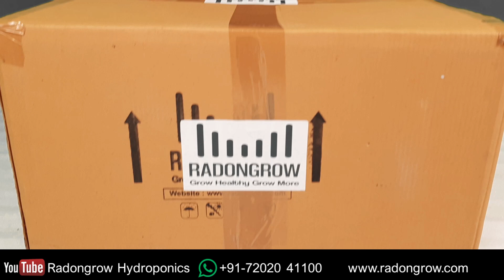How To install DWC Bucket System?.( बेल, फलने वाली सब्जियों के लिए डीडब्ल्यूसी सिस्टम स्थापित करें )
DWC Bucket System is Suitable for all kinds of Crops but specially designed for long or big plants like Vine crops, Creepers, Fruiting crops, like Tomato, Cucumber, Capsicum, Bell pepper, Bottle guard, Brocolli,  etc.

4 Episode 4 :Life cycle of Fruiting / vines /Beans plants.फल / बेल / बीन्स के पौधों का जीवन चक्र
6 Episod 6 : How to start ? Where to Start Hydroponic? (हाइड्रोपोनिक कै सरु करे? कहा से शुरुवात करे?)
12 Episode 7: Part 6: Ebb & Flow / Flood & Drain Hydroponic system क्या होता है एब एंड फ्लो सिस्टम ?
13 Episode 7: Part 7: Is Aeroponic Really an Advanced method? (क्या एरोपोनिक वास्तव में एक उन्नत विधि है?)
14 Episode 7 : Part-8 Dutch bucket Vine-like Crops. (बेल जैसी फसल के लिए डच बकेट और ड्रिप सिस्टम)
15 TDS / EC / ppm In Hydroponic Nutrients? हाइड्रोपोनिक में टीडीएस या ईसी या पीपीएम, क्या जांचना चाहिए?